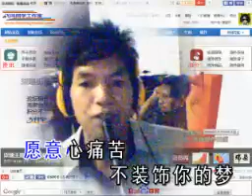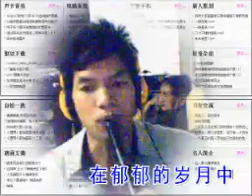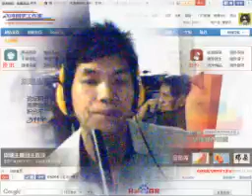不装饰你的梦